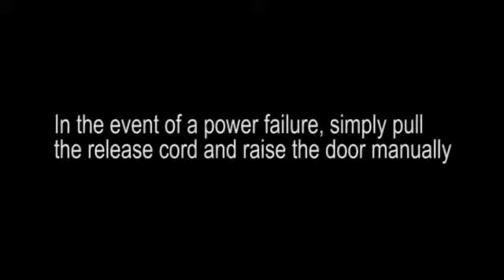Garage Door Openers